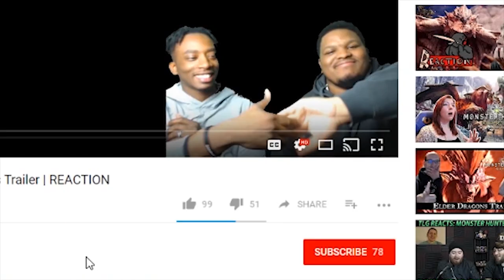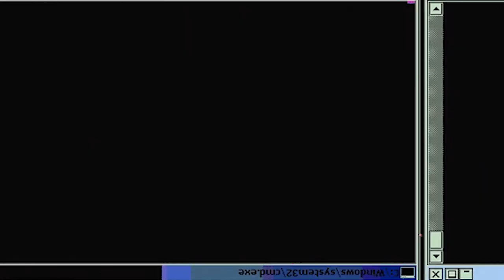HE IS RUTHLESS!! Sasuke vs Danzo Fight | Reaction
Sasuke first real fight versus Danzo.  Tobi was watching and thought he needed to intervene but didn't have to.  Dope fight, Danzo was surprising strong and wasn't easy for Sasuke to take down.

-Double Dragon